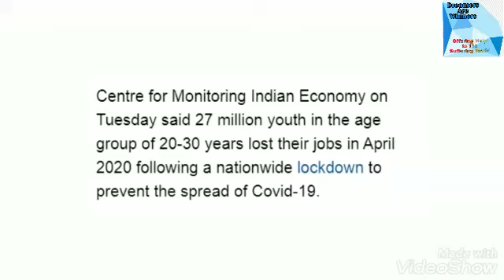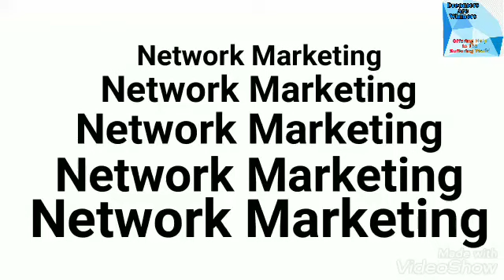Future of Network Marketing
Created by Bhaskar Debnath for Team Support